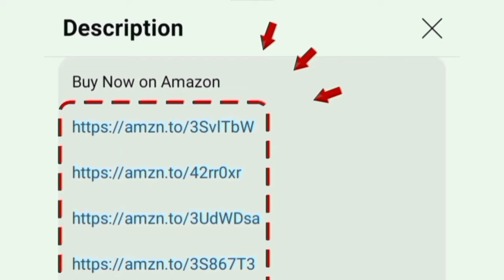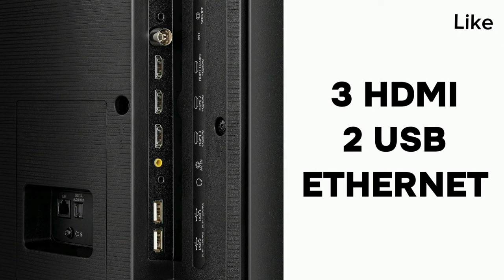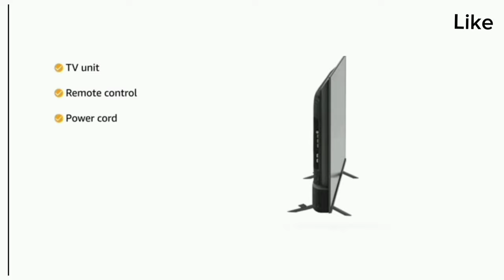Best 55 inch 4K Tv india 2024 tamil | Vu smart tv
55 inch

00:00 Introduction
00:20 features
02:36 warranty
02:46 value for money

In this video contains a best budget 55 inch 4k tv in india 2024 tamil